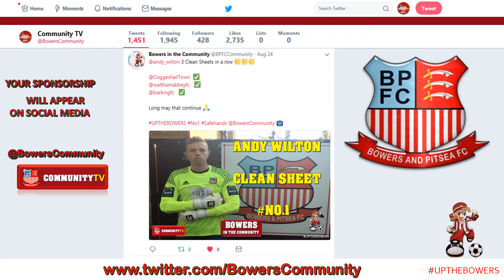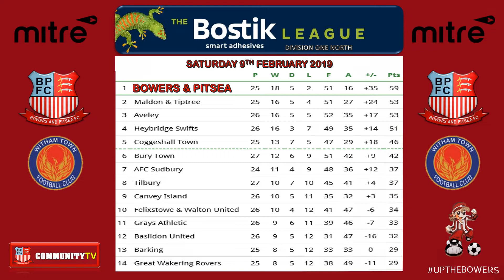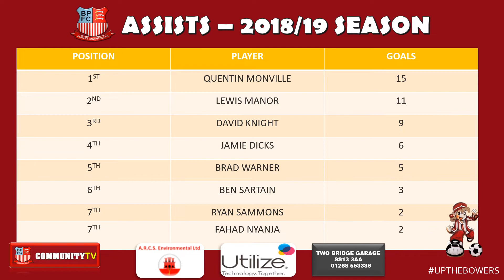🎥 HIGHLIGHTS - Bowers & Pitsea FC v Witham Town FC - Bostik League - 09/02/2019